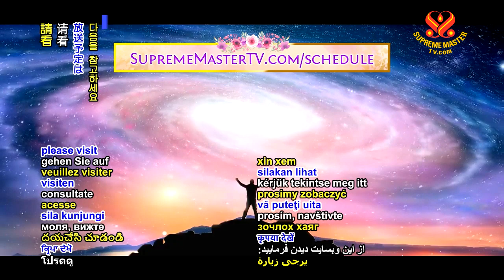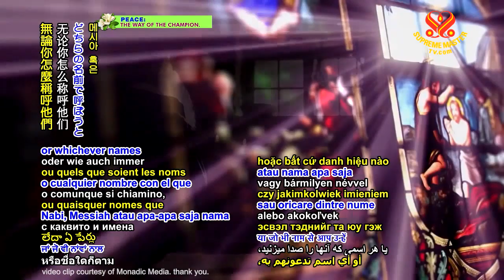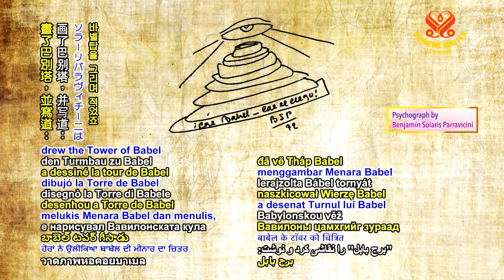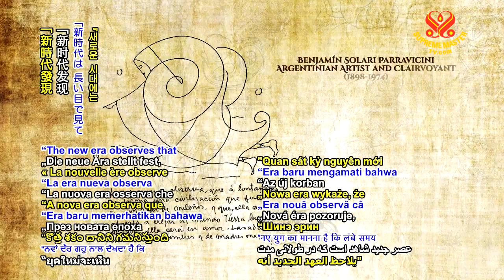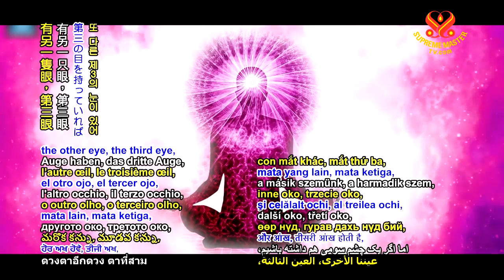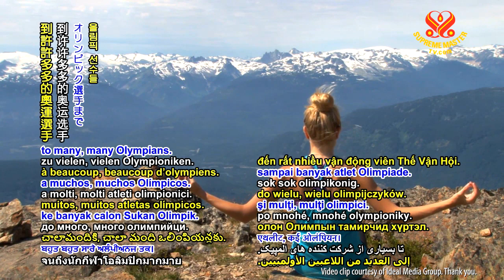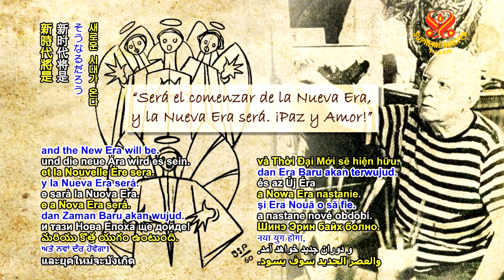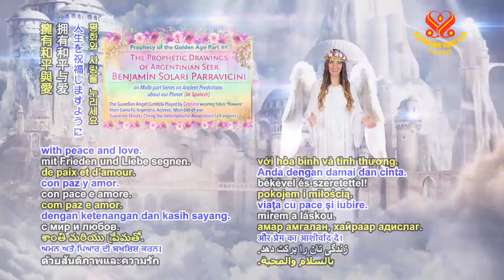Multi-part Series on Ancient Predictions about our Planet: Prophecy of the Golden Age - Part 49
The Prophetic Drawings of Argentinian Seer Benjamín Solari Parravicini

Details
He was predicting that one day, humans would no longer live in blind ignorance or forget God as the Babylonians did. Yes, we have to start to be more God-worshipping, God-loving, God-fearing. “The new era observes that in the long run a civilization is formed which existed in past millennia and that it is ready to reach the world Earth, after 2000. IT WILL BE IN LOVE, based on talented men and female mothers.” “New civilization in 2000!” “It will be the beginning of the New Age, and the New Era will be. Peace and Love!”

SupremeMasterTV.Com